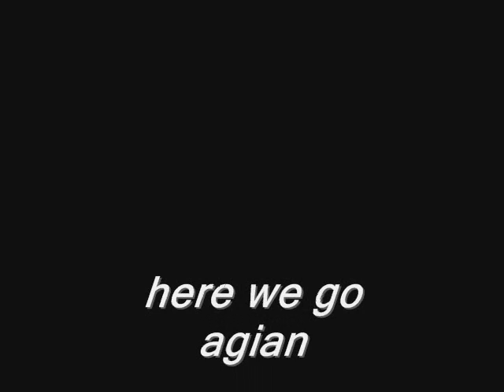Wasted Penguinz & DJ Patto Crea Diem Remix .wmv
even een lekker snel remix van Wasted Penguinz- en DJ Patto Crea Diem
lekker remix